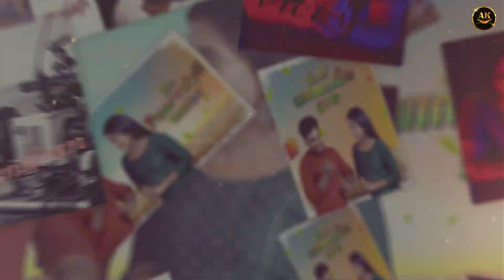In The Eyes Of Love | Short Film | Attakathi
Un Paarvaiyil Naan | Short film |Attakathi
This video is a conversation where Prabha goes to see the girl he saw
Direction : Prabha
Script: Nithish kumar
Camera : Suman Ravichandran
Special Thanks to Sundaravaradhan and Team

*IMPORTANT:
• None of these video clips & images & music in this video are owned/ created by us.